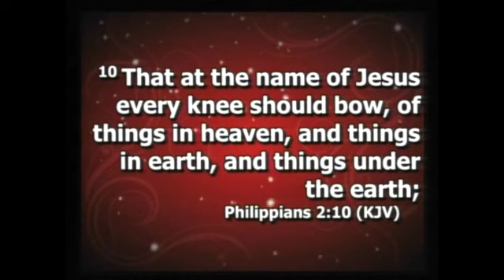3pm 106 Church Anniversary (Rev. Dr. Jonathan Brown)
This video is about Southern Baptist Church celebrating its 106th Church Anniversary (Rev. Dr. Jonathan Brown).